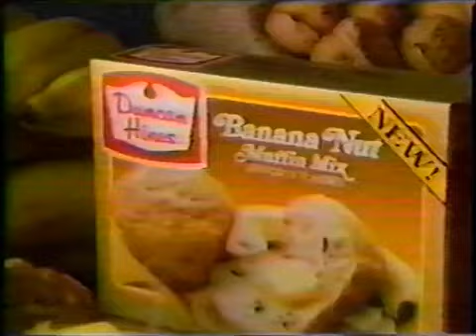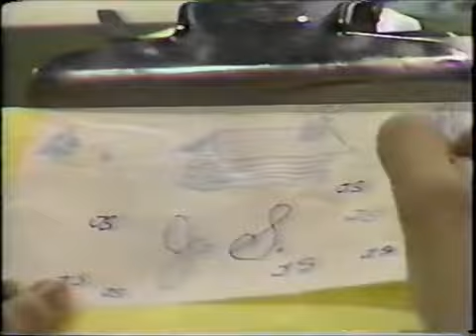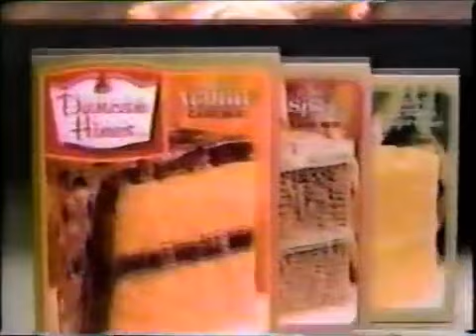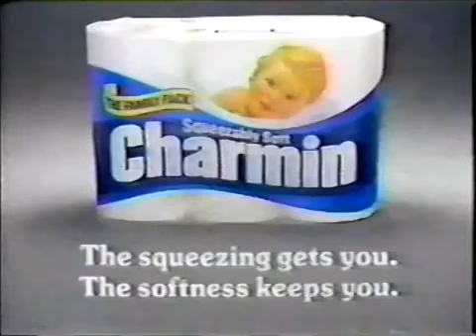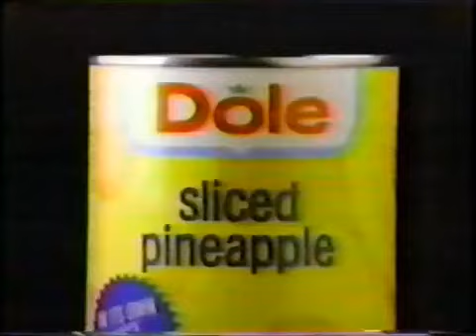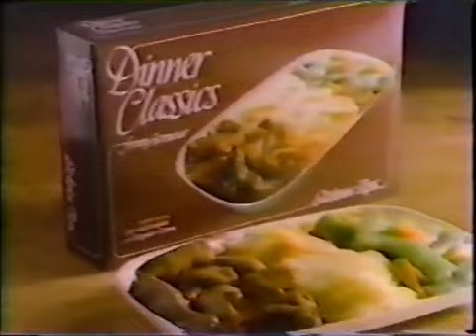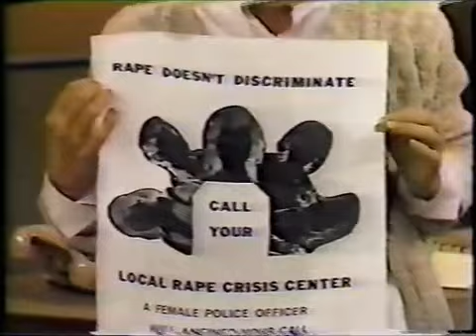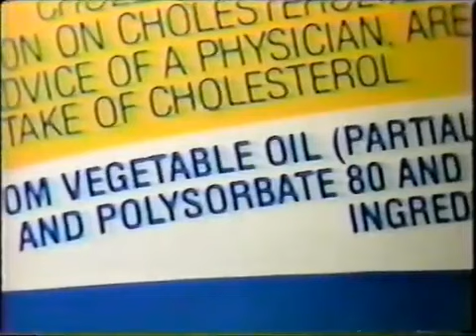Guiding Light - January 31, 1984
Guiding Light Tuesday January 31, 1984